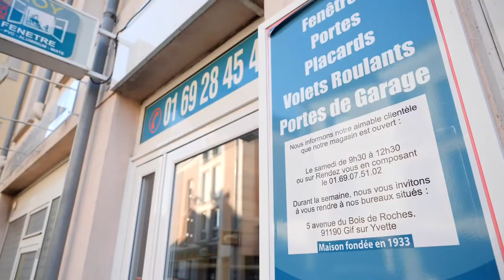Porte, fenêtre, volet, portail, porte de garage, aménagement intérieur (91) : ROY MENUISERIE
Bonjour et bienvenue à la menuiserie ROY, une entreprise familiale implantée depuis 1933 à Gif sur Yvette. Artisan depuis quatre générations, notre savoir-faire est transmis de père en fils et nous vous proposons un service de proximité.

Nous sommes spécialisé dans la menuiserie BOIS, PVC ou Aluminum pour le neuf et la rénovation.
Nous vous proposons un large choix de portes d'entrées, de fenêtres, de volets battants et roulants ainsi que des baies vitrées et des portes de garage.

Nous réalisons votre agencement intérieur mais aussi la vente et la pose de parquets et façades coulissantes.

Nos devis sont gratuits et la pose est effectuée par nos équipes de professionnels. N'hésitez pas à nous rendre visite et découvrez notre show-room.